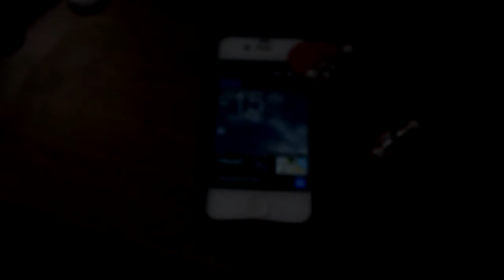Qhilly Day Fingerboard Mini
Support QDecks!! PiQ up a DEQ!